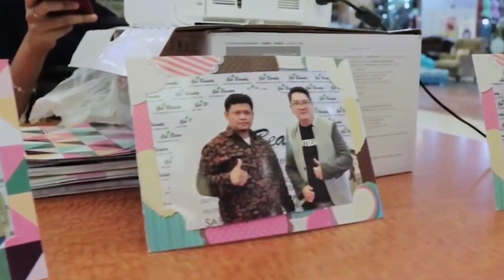Hadiri Event Seminar Get Beauty Wanita Cantik Indonesia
Minggu, 7 Juli 2019 pk. 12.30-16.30 di Metropolis Town Square